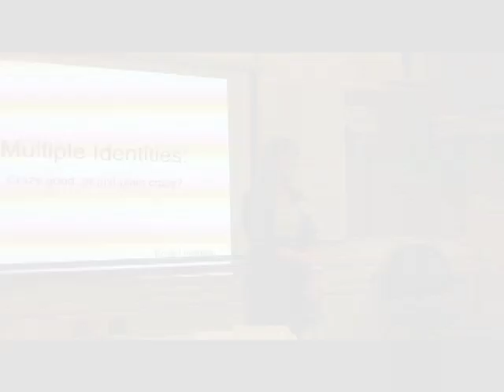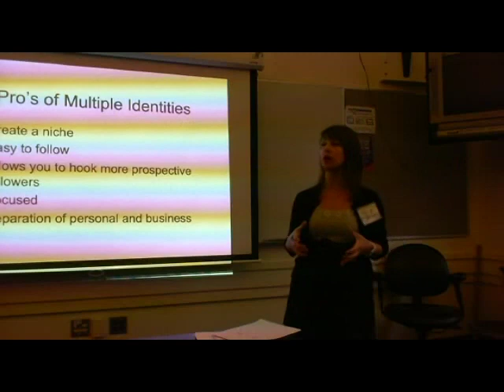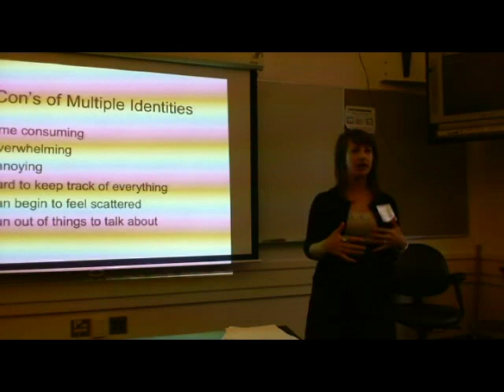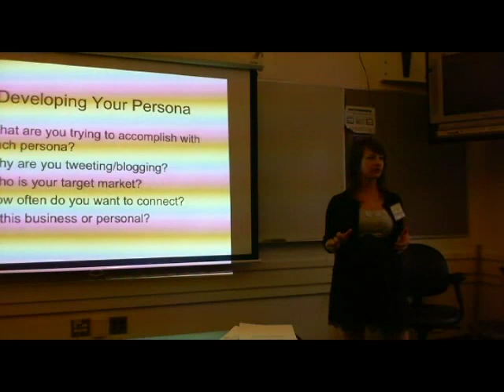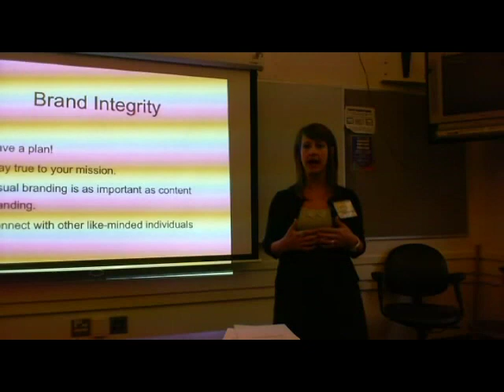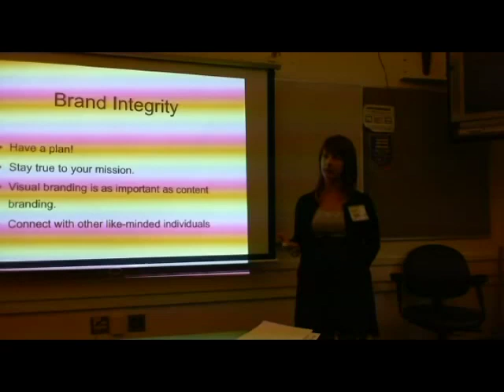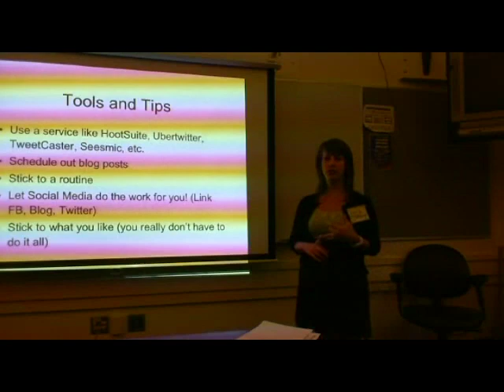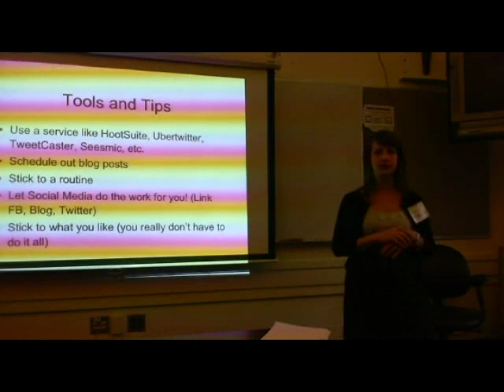PCPGH5 Video: "Managing Multiple Identities in Social Media"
Managing Multiple Identities in Social MediaManaging Multiple Identities in Social Media will cover the pro's and con's of having multiple identities, the difference between personal and business accounts, developing your online persona(s), maintaining brand/persona integrity, staying true to your mission, and some tools that makes it easier to manage all of your personalities.You can subscribe to our ;video